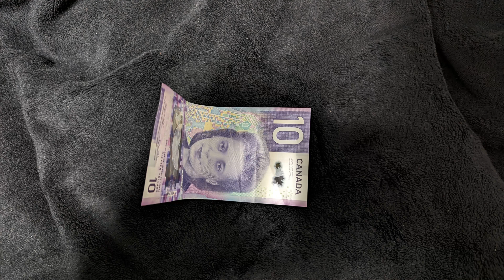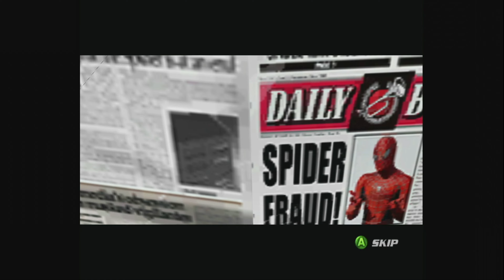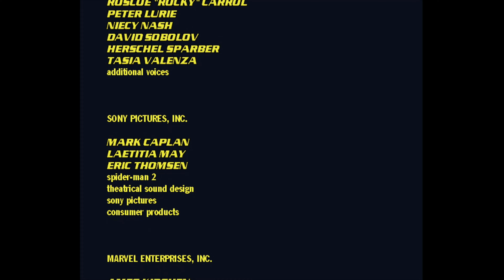Spider-Man 2 - 2004 Game (Xbox) | Quest to Find Good Licensed Games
Today I finally play Spider-Man 2. This game has been out for almost a month now and I finally got it. The problem is, it may be the wrong Spider-Man game. I don’t know though as let’s see if I got a good licensed game, or if my quest still continues.

Timestamps:

0:00 Intro/Skit
1:32 Gameplay
33:28 Outro

                           AVerMedia Live Gamer Portable 2 Plus (Gameplay Commentary)
Video Editing Software - Wondershare Filmora
Microphone - HyperX QuadCast USB Microphone
              Saving the World (Aaron Kenny)
              Kirby Gourmet Race Theme